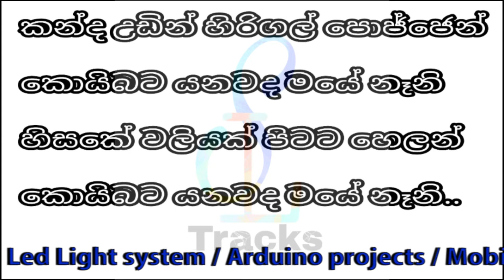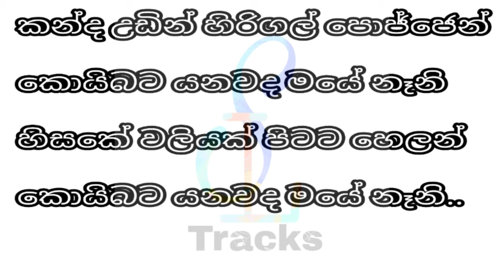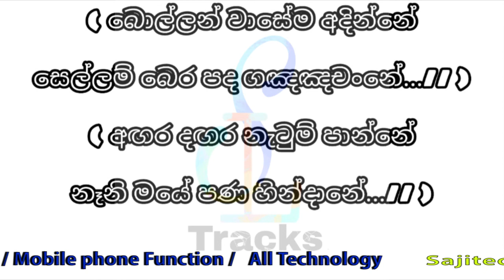Kanda Udin Hirigal Pojjen Karaoke කන්ද උඩින් හිරිගල් පොජ්ජෙන් SL Tracks Chamara Weerasinghe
Kanda Udin Hiri Gal -
Chamara Weerasinghe
කන්ද උඩින් හිරිගල් පොජ්ජෙන්
Song Karaoke#
Live band Tracks#